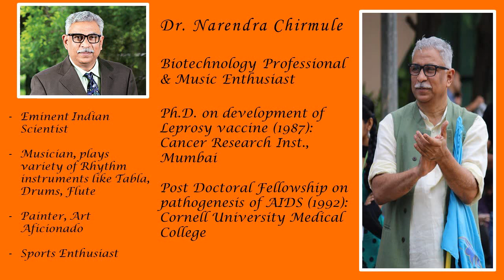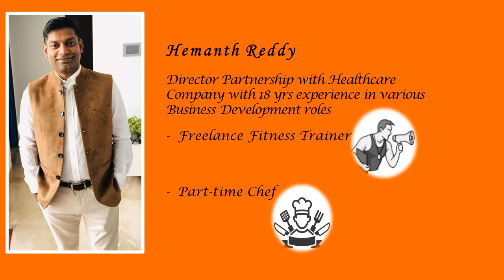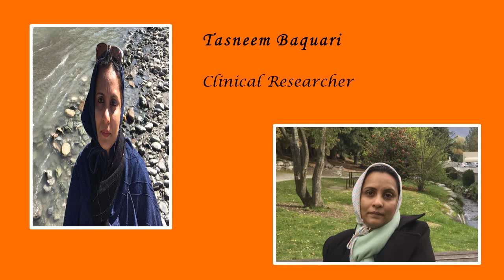Good Life - A Constant Discovery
There is no absolute formula for a good life. No preconceived code can see ahead to everything that can happen in your life. As we live, we grow, and our beliefs change. We all live with this constant discovery. We should be open to this adventure in heightened awareness of living. We should stake our whole existence on our willingness to explore and experience.